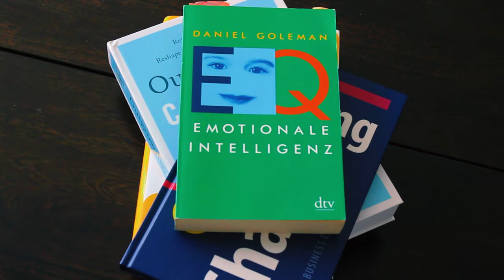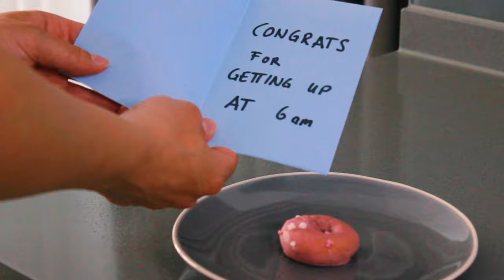Don't change...later - start your change NOW! Grow and become your best version | Gina Bley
CHANGE | GROWTH | TIPS | LONDON

Don't ever let anyone tell you you're too old to change!
There's no better time than now. Start a new hobby. Start a new business. Start a new side-hustle. Start your journey to become the best version of yourself. I'll show you how to start.

UPLOADS
Mondays & Fridays

EQUIPMENT
Camera: Canon EOS 600D
Lens: Canon EFS 18-55mm
Camera: GoPro Hero 5
Lights: Ringlight
Tripod: Cullmann (big)
Tripod: Rollei (small)
Software: CapCut
Software: Canva Pro